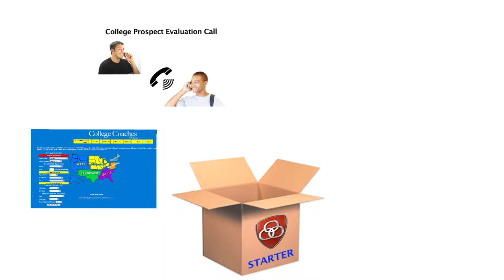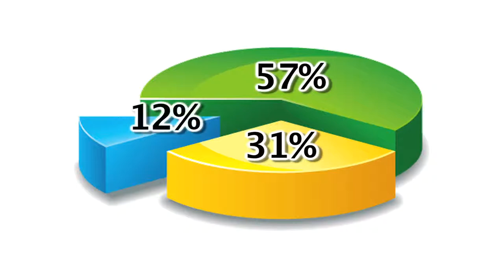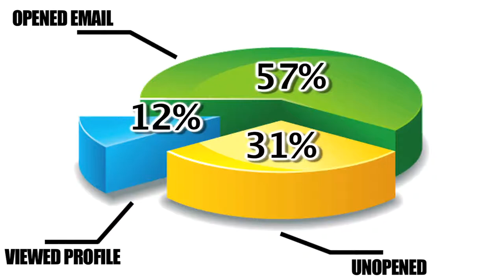SportsForce Game Plan Video Package